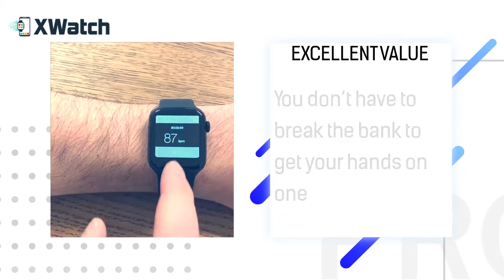Sm Digital Market The best XWatch a Real Smartwatch By Real Experts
READY TO GRAB A DEAL? ACT FAST, AND CHOOSE YOUR PACK By Sm Digital Market X Watch

Aluminum Case with Dual-Sided Hardened Glass
HD Retina Fully Touchable Display
SmartPhone Freedom, Call & Notification iOS/Android
Customized Watch Faces To Suit Your Moods
Monitor Your Heart, Sleep & Activity
Multi-Days Battery Life